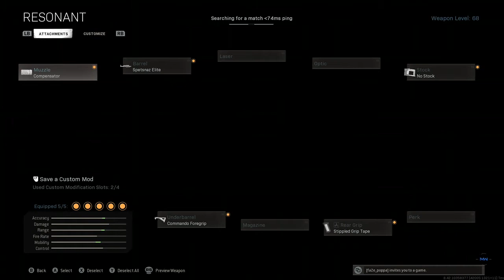AK 47 is getting little kids mad